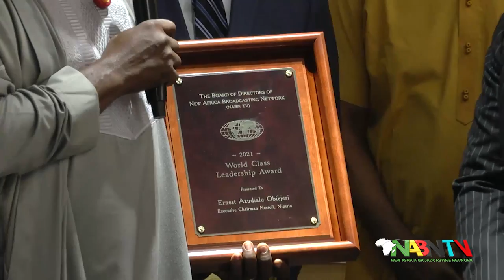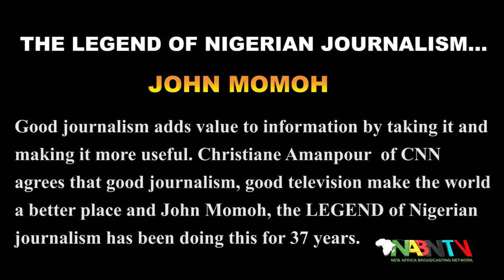JOHN MOMOH, ABIKE DABIRI EREWA, OBIJACKSON & BOGORO RECEIVED NABNTV WORLD CLASS LEADERSHIP AWARD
The NABN TV World-Class Leadership Awards

The New Africa Broadcasting Network, NABN TV, has hosted its first awards show since the Covid 19 pandemic that shut down Nigeria in 2020.
The award ceremony, which was held at the newly commissioned  Marriott Hotel in Ikeja Lagos, Nigeria, was attended by guests from around the world, including government representatives, Lawmakers, veteran filmmakers, business tycoons, entrepreneurs, members of the media, and even the King and the Royal family.
 The NABN TV World-Class Leadership Awards were given to Nigerians who have distinguished themselves in various fields.
Honorable. Abike Dabiri Ereawa, a former member of the Nigerian Federal House of Representatives And presently the Chief Executive Officer and Chairman of Nigerian In Diaspora Commission (NIDCOM), was honored for her contributions to her community, her country, and humanity in general.

Dr.Ernest Obiejesi, the founder of the Obi Jackson Foundation and executive chairman of Nestoil Nigeria, also received an award for his philanthropic, selfless work, and leadership qualities.
Chairman and CEO of Channels TV, Nigeria, John Momoh, was given the NABN TV award for his extraordinary contributions to journalism in Nigeria, Africa, and worldwide.

Professor Elias Bogoro, Executive Secretary of the Tertiary Education Fund (TETFUND), was among the distinguished Nigerians honored.
 A keynote address by the chairman of the award committee, the distinguished Senator Patrick  Ayo Akinyelure, told the award recipients and guests attending that the theme of this award ceremony was to recognize individuals who have impacted their communities, our beloved country, Nigeria, and the world at large through their humanitarian and industrial achievements over the years.
 The significance of NABNTV's Award was explained by Terrance Baker, a member of NABN TV's board of directors and co-chair of the award committee.
Besides being the Chairman of the Board of Directors of NABNTV-Nigeria, a sister company of New Africa Broadcasting Network (NABN), Dr. Leo Egbujiobi explained the mission and vision of NABN TV.
In response, the awardees thanked NABN TV, the organizers of the award for the recognition.

Moses Adedeji, the President and Founder of NABNTV, thanked the guests for attending and advised the awardees to view the award as a symbol of unity, and love among Nigerians. He said NABN TV is committed to shifting the narrative about Nigeria. He also encouraged Nigerians to explore ways to uplift Nigeria, the giant of Africa at this crucial juncture.

As part of his closing remarks, His Royal Highness, Emeka Okezie, the Oka Ije Of Okija, thanked NABN TV for organizing the ceremony. In addition, His Royal Highness urged the organizers of the Award to include Nigeria's youth in future editions.
The chairman of the awards committee, Distinguished Senator Ayo Akinyelure, stated that youth will definitely be included next year and that the awards committee remains committed to recognizing Nigerians and friends of Nigeria who have contributed and who continue to contribute positively and uplifting Nigeria, the giant of Africa.

Dr. Terrance Baker, one of the board members of NABN TV was presented with a special gift by the King as a token of his unflinching support for Nigerians and Africans alike.
Dr. Anthony Afolo, Vice President of Global Operations of NABN TV, served as the MC for the event.
On the red carpet, Joy Adedeji, a member of the board of directors and chairperson of NABN TV's charity initiative, encouraged the youth to look up to a role model who is inspirational and positively impacts their lives.